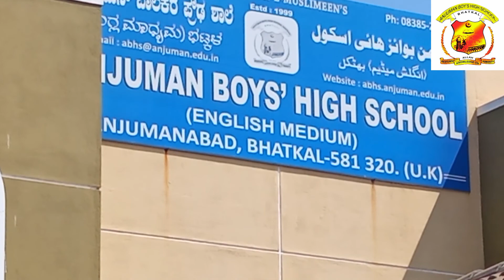Best Ever Goodbye Party | 9th Standard Students | ABHS_Bhatkal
Anjuman Hami-e-Muslimeen, Bhatkal is a prestigious and a pioneer educational trust of Karnataka engaged in yeoman service in the field of education. Anjuman boys’ high school is one of the prestigious institutions of Anjuman conglomerate.

Farewell Party organized by 9th Standard

A Goodbye party for their Senior for Class 10th